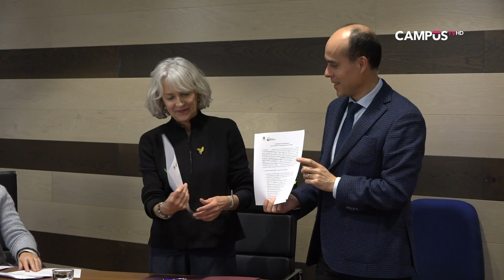UTalca y Fundación Museo de las Abejas firman convenio para el cuidado de especies endémicas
Apoyo en investigación y la organización de una muestra itinerante en la casa de estudios son algunas de las acciones que incluyen los acuerdos.